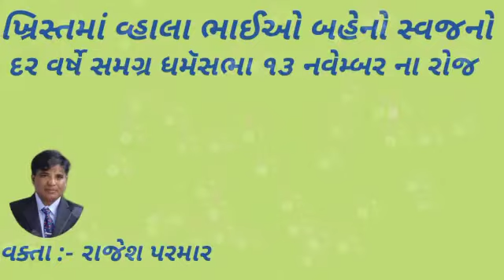St. Stanislaus kostka સંત સ્તાનિસલાઉસ કોસ્ટકા ૧૩ નવેમ્બર